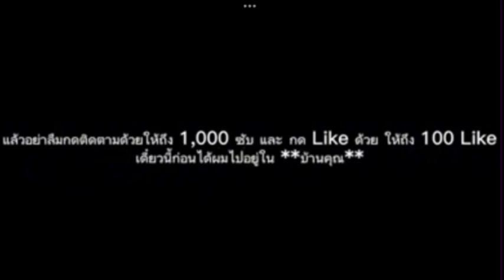ตอบ Q&A [Thai only]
Link Discord: discord is now open
อยู่ถาวร: